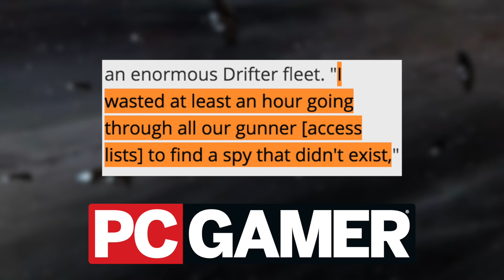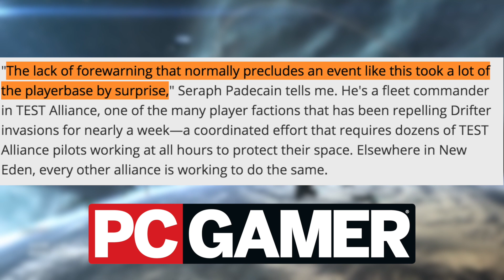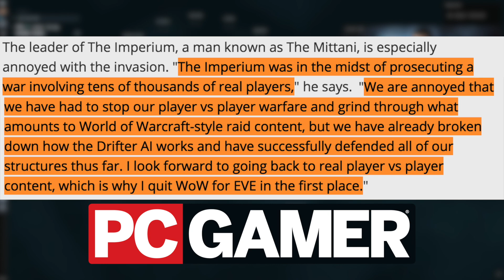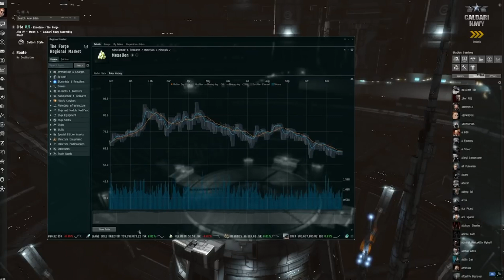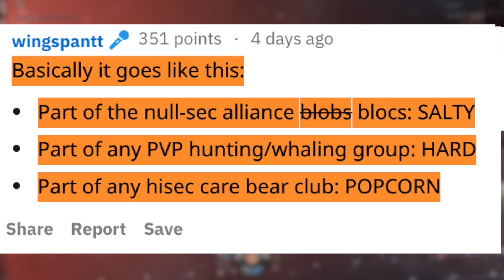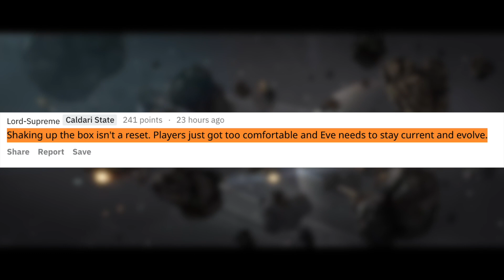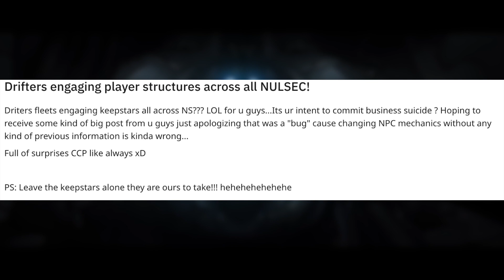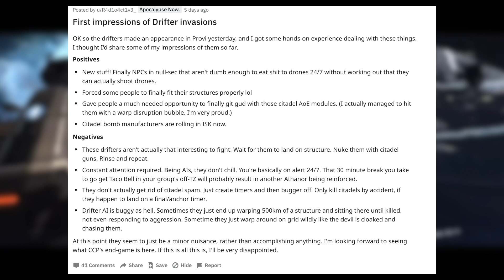Has EVE Online Just Screwed All Its Players!?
Over the past week, EVE Online players have been getting attacked by NPCs and the developers have said nothing. Is this a great way to shake up the status quo or is it just ruing the classic PvP gameplay that most people play for?

Special thanks to the top tier supporters
Beech Horn
Not That Rob Lowe
Ghost0012
Robert Jarvis
Mathias Kranawetter
Lochlan

PGG MERCH